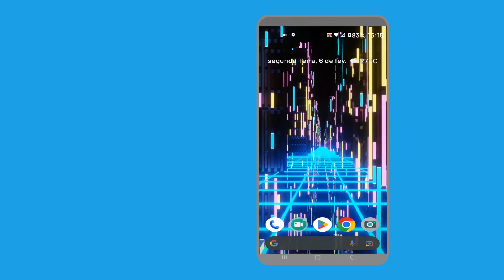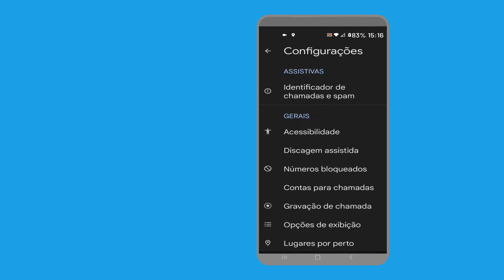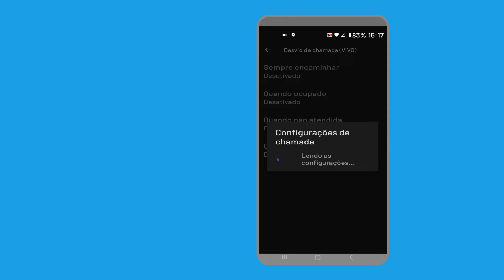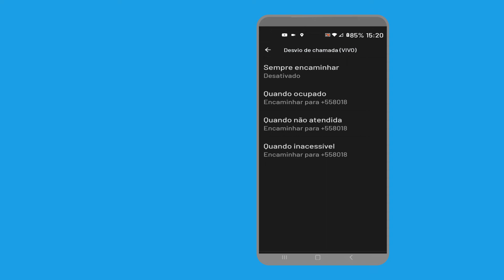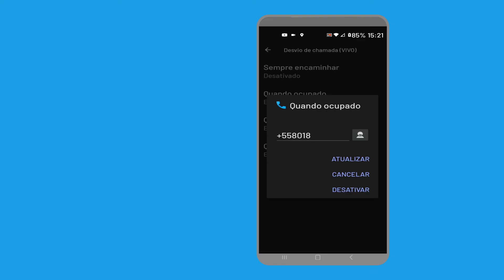Como DESVIAR CHAMADAS de um celular para outro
Como desviar chamadas para um outro celular android
Como ativar o encaminhamento de chamada no celular Android atualizado
Desvio de chamadas de um celular para o outro
Como  desviar ligações para um outro celular Android
como colocar o redirecionamento de chamadas
como redirecionar chamadas no celular
desvio de chamadas
How to forward calls to another android phone
How to Enable Call Forwarding on Upgraded Android Phone
Forwarding calls from one cell phone to another
how to forward calls from one cell phone to another

 lembrando  você não é obrigado, só se  você quiser. Pois os nossos conteúdos  continuam  de GRAÇA.
Olá, você este é o canal PLENOS DIGITAL, aqui você vai encontrar tutoriais direcionado e voltado unicamente ao compartilhamento de informações e conhecimento sobre tecnologia.

Videos Todas Segundas e Quinta feira sempre às 19:30hs.

Equipamentos para Gravação:
Vídeo gravado com Microfone: Hyperx Quadcast
Interface de Áudio: Behringer UM2 Interface de Áudio USB

 um forte abraço, muito obrigado e valeUUU...